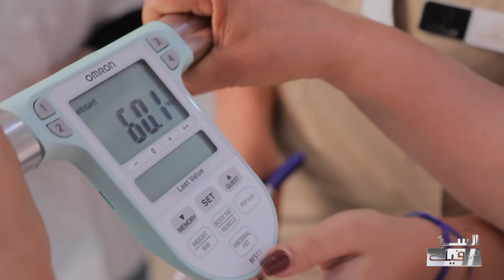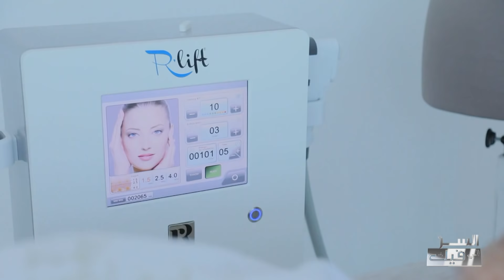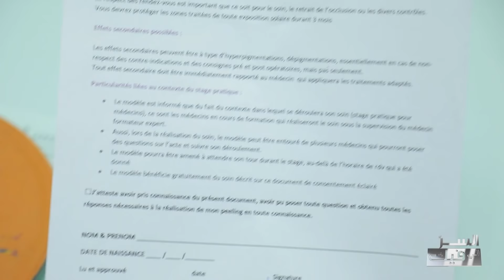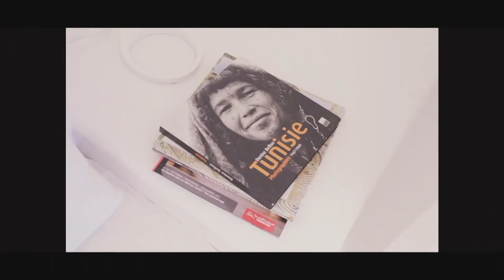Esser Eli Fik S02 Episode 07 18-01-2020 Partie 01